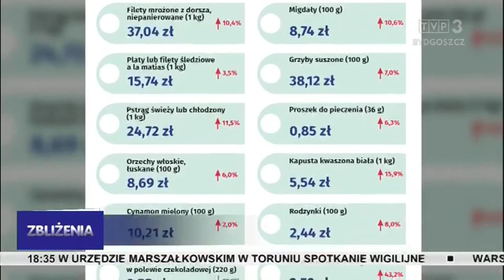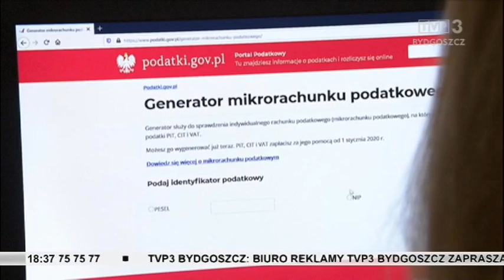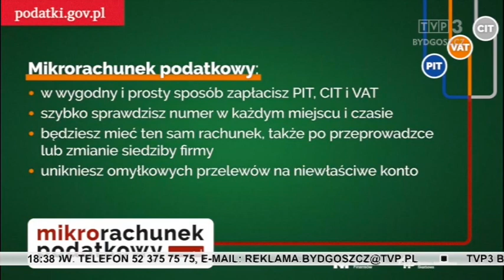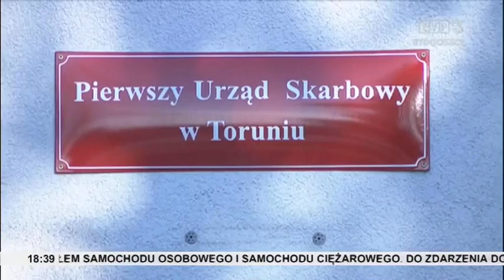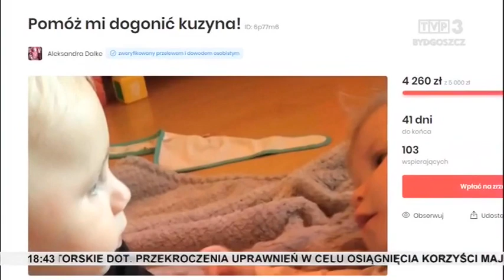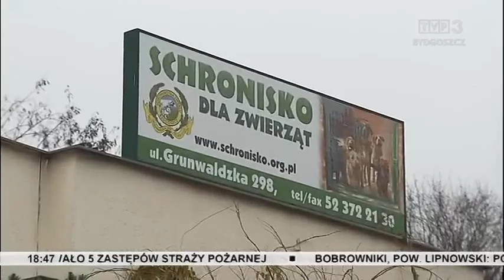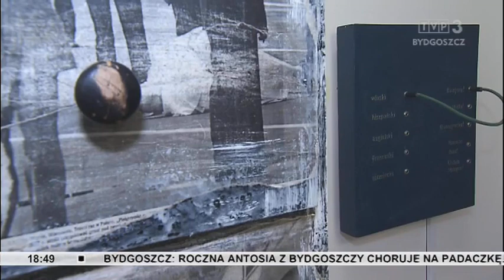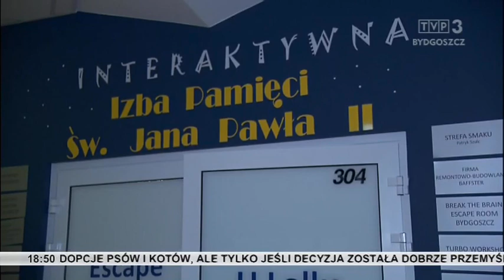Zbliżenia TVP3 Bydgoszcz 21.12.2019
Tragedia na krajowej 10 w Kruszynie - policja wyjaśnia okoliczności wypadku. Mieszkańcy regionu na przedświątecznych zakupach. Apel o pomoc dla małej Antosi z Bydgoszczy. Przedświąteczny koncert Ziemi Bydgoskiej w Filharmonii Pomorskiej. Zagadki o Janie Pawle II - nietypowy escape room w szkole w Łochowie